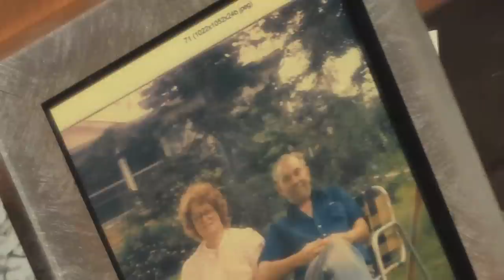Yoruba:Lukumi Tradition Series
Yoruba and Lukumi Tradition Series, The Effects and the Misconceptions.